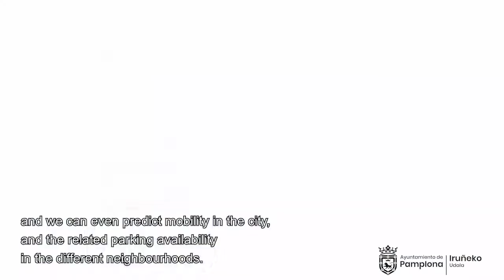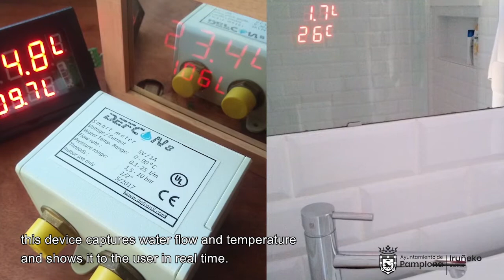Smart Pamplona Lab 2020: Five projects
The 'Smart Pamplona Lab' programme is part of the STARDUST project initiative in the Lighthouse City of Pamplona. It will manage pilot test projects that possess a smart city approach in specific areas linked to energy efficiency, renewable energies, and sustainable mobility.

Five pilot projects were presented to be part of the programme on the 13th of November at a press conference by the Pamplona City Council.